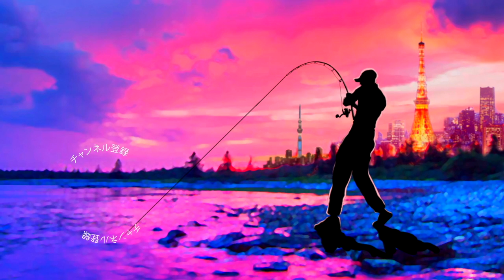【バス釣り】亀山ダム・デプス「ブルフラット」でランカー狙うなら絶対この仕掛け【亀山湖攻略】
バス釣り！亀山ダムでデプス「ブルフラット」炸裂！H-1グランプリ開催中の笹川上流でランカーが反応したポイント大公開って事で得意のデプス「ブルフラット4.8」が久々に炸裂しましたよ〜千葉県・亀山湖で開催されたTheStrongest第２戦！当日はH-1グランプリも開催され湖上は大賑わいでしたよ〜。結果はゲーリーヤマモトの宮内告典クンが3匹４，２２５ｇ、BF賞となる５４ｃｍ（２，６００ｇ）を釣り上げ圧勝。釣光TVは雨の時間帯はブルフラットのジグスト＆テキサスのミドストでキッカーを狙い、雨がおさまってからはチビーブルとハイドアップのスタッガーワイドツインテールでリミットメイクを狙っていきました。朝の時間帯に４９cmをブルフラットで釣り上げ久々の優勝が狙えるか！？といった状況でしたが、、、

ブルフラット使用タックル
ルアー デプス　ブルフラット4.8 テキサスリグ

チビーブル使用タックル
リール シマノ　メタニウム
ルアー チビーブル

スタッガーワイドツインテール使用タックル
ルアー ハイドアップ　スタッガーワイドツインテール

55アップしか釣れない！デプス「コードネームバス」に巨大バスが襲い掛かる衝撃映像